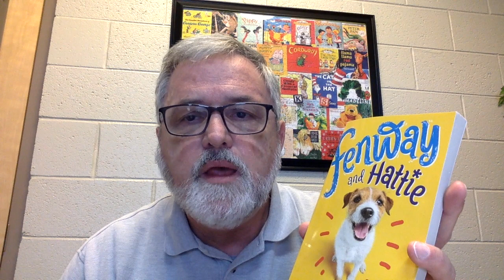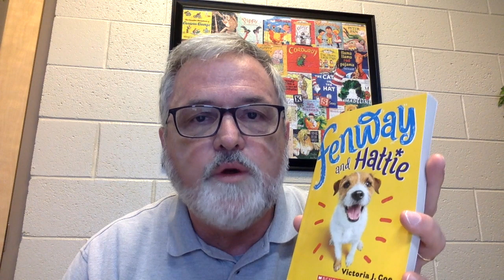Thoughts from Mr. Knippers Oct. 16, 2020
Welcome Back to 2nd 9-weeks:  Update on School Safety Procedures, Food and Snack Programs, and the Community Book Read Project.